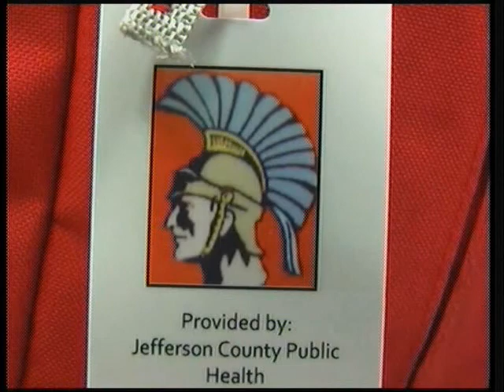Fairfield Community Schools to receive emergency preparedness ki